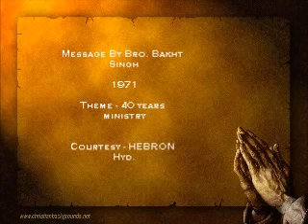Bakht Singh - Feeding people 40 years ministry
Bakht Singh from India - his sermons Bakht Singh - Feeding people 40 years ministry